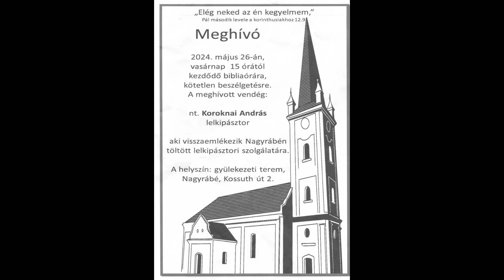Nagyrábéhoz kötődő emlékeiről mesélt Koroknai András nyugalmazott lelkipásztor.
A lelkész a börtönökben tett szolgálatairól is megosztotta velünk gondolatait.